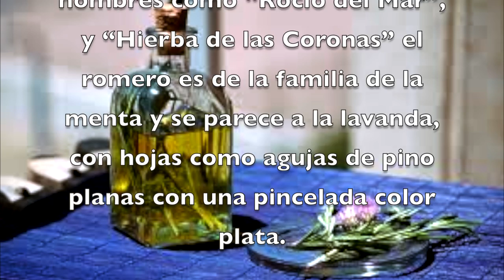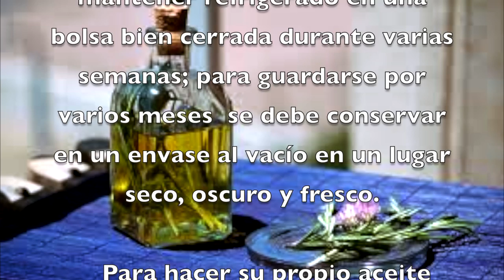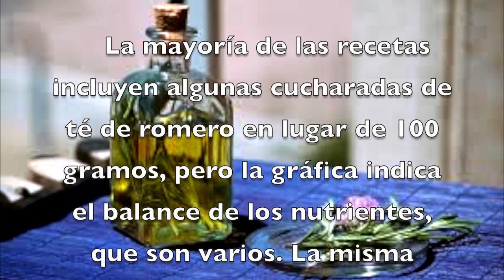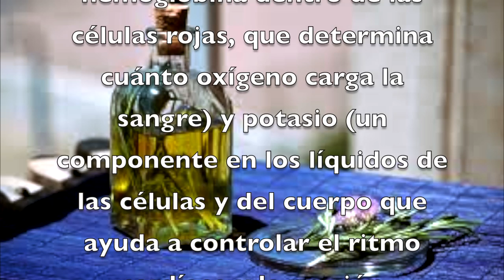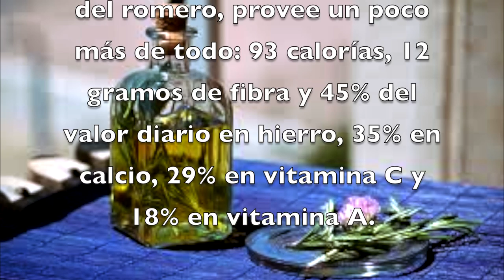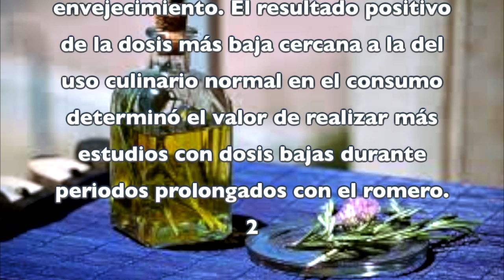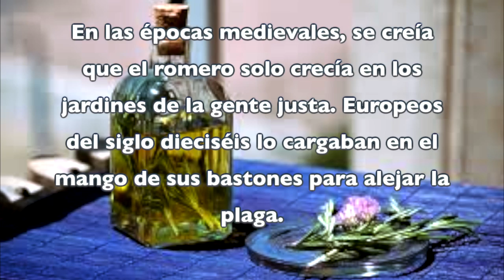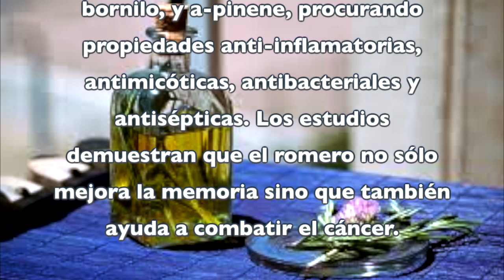Propiedades Curativas para la inflamación circulación sanguínea dolor de cabeza y mucho mas *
Beneficios y usos del romero

PROPIEDADES ROMERO
Es muy útil para aliviar la inflamación
Fortalece los capilares débiles y estimula la circulación sanguínea
Reduce las molestias intestinales
Estimula la memoria y el aprendizaje
Combate las bacterias
Alivia el dolor de cabeza
Cuida el hígado
Mejora los trastornos del sistema ciruclatorio (flebitis, trombosis, varices, etc)
Se utiliza para la anemia
Es de ayuda para la depresión
Evita o reduce la caída del cabello y la alopecia
Combate el agotamiento físico y mental
El Romero mejora los casos de gota o hiperuricemia
Corta la diarrea
Reduce o elimina las hemorroides (uso externo)
El romero está indicado para la cistitis
Cuida el hígado y la vesícula biliar
Acelera la recuperación de luxaciones, torceduras, golpes y esguinces
Reduce la posibilidad de padecer cataratas y la degeneración macular
El romero es vigorizante
Está indicado su uso externo para los dolores musculares, articulares o neuralgias
Reduce los flujos menstruales abundantes
Mejora los dolores musculares y articulares (uso externo)
Facilita la digestión de los alimentos
Aumenta la expulsión de flemas
Favorece la menstruación
Estimula el sistema nervioso
Mejora la cicatrización y curación de heridas
Reduce o elimina los dolores
Cuida el cuero cabelludo
Combate el virus del herpes
Mejora la dermatitis seborreica
Hay un refrán que dice: «De las virtudes del romero se puede escribir un libro entero«